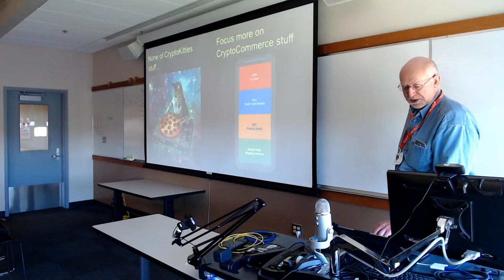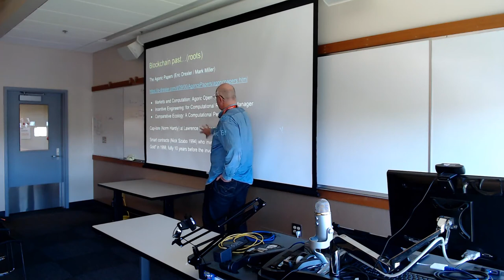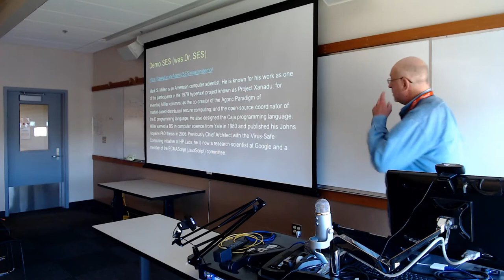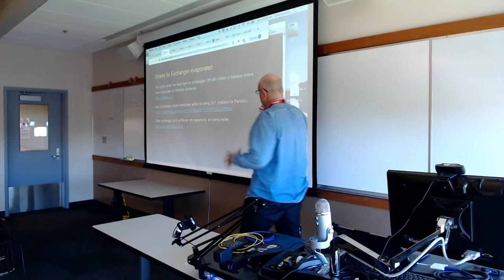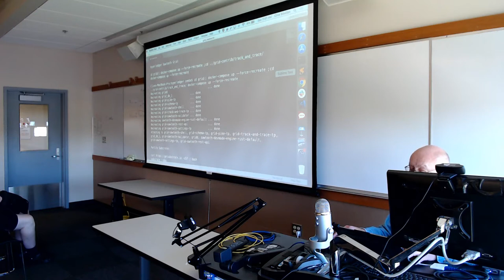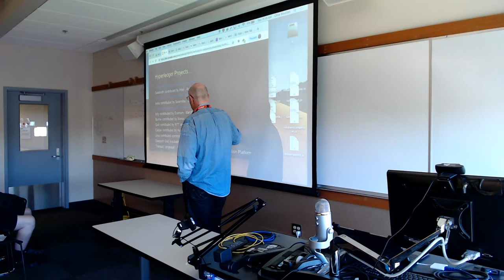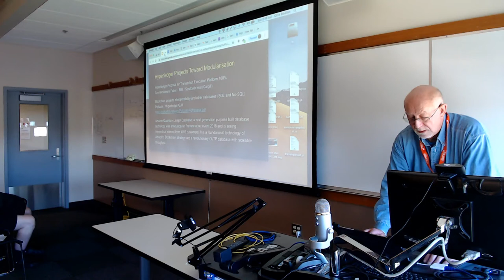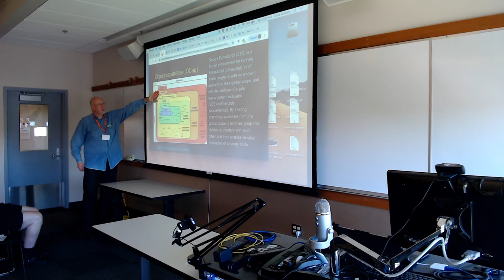LinuxFest Northwest 2019: Past, Present & Future of Blockchain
Presented by Clive Boulton

 This talk will focus on the protocols for blockchain based economies to pass digital art from game-to-game and reward artists for their work at Hyperbridge. We will draw on evolving work in distributed SES Secure EcmaScript by Mark S. Miller to explain our future methods of approach. To set up the talk we will review the past and present of blockchain to support our assumptions, touching on object capabilities-based support in open source projects including Linux, Federated Wiki, Hyperledger Sawtooth and Realms